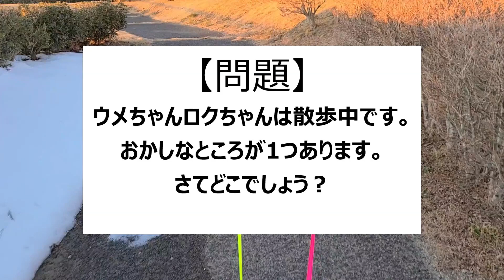french bulldog 問題です‼フレンチブルドッグの親子‼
IQ5000の問題になります😆

◆母親　ウメちゃん 4歳（2017年12月3日生まれ）
◆娘　　ロクちゃん 2歳（2019年7月13日生まれ）